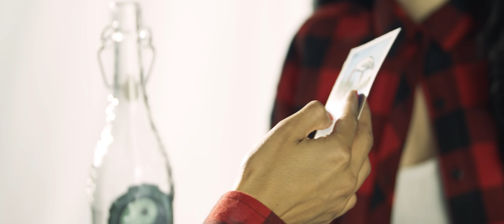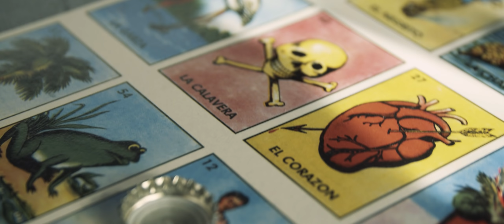SINNER - Fiesta Y Copas (feat. Ronnie Romero) (2019) // Official Music Video// AFM Records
From the Album "Santa Muerte" out 13th September, 2019

SINNER - Fiesta Y Copas (feat. Ronnie Romero) // Official Music Video// AFM Records

Follow Sinner!